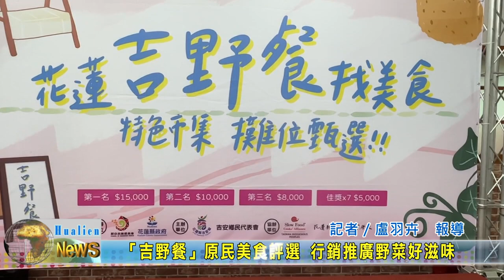20230715 02 「吉野餐」原民美食評選 行銷推廣野菜好滋味